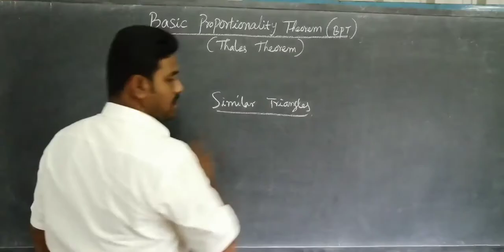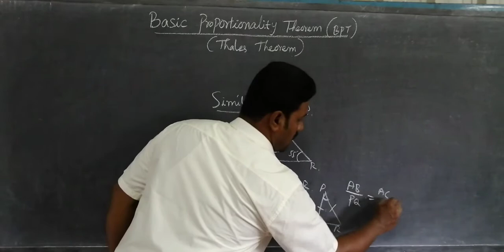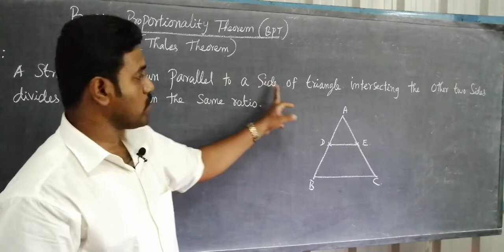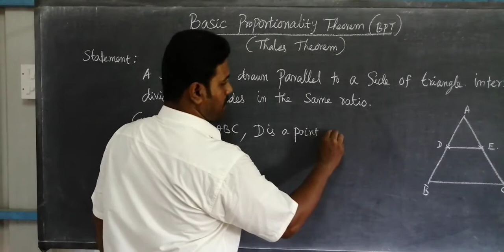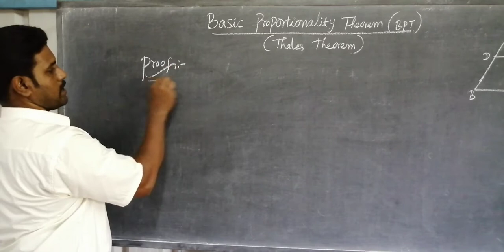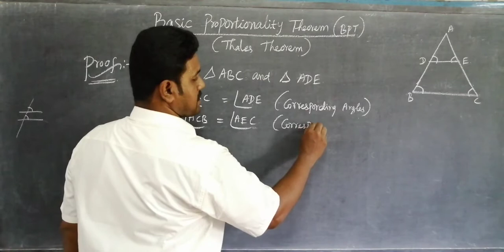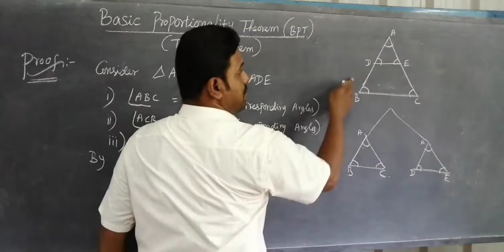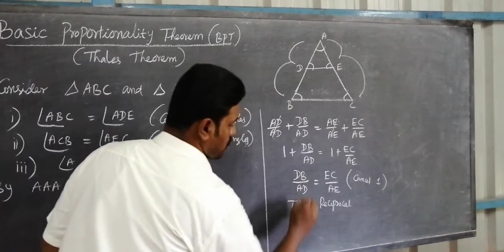10th Maths: TN Board:Chapter 4: Geometry: BPT or Thales Theorem, DD Academy Chennai by Sethu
Note : Before sharing your doubts through what's app or E-mail, please mention your Name and Class.

What's app me, Sir Sethu : 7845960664